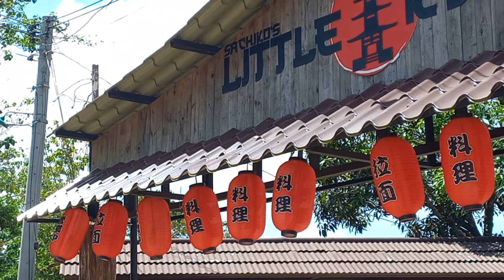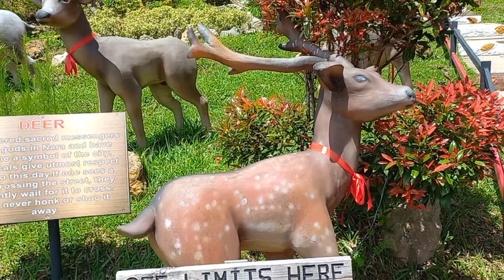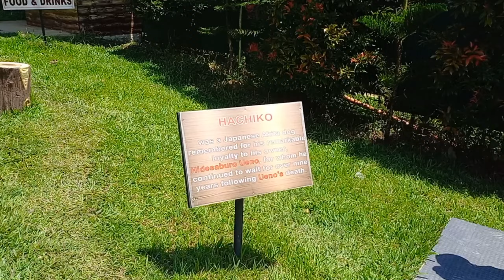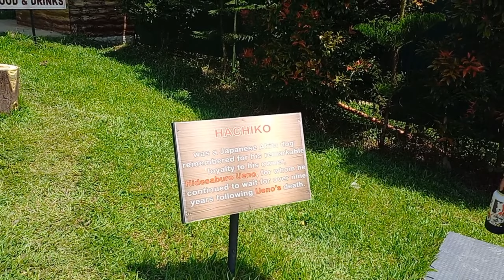JAPAN FEELS IN CEBU CITY | A relaxing place in Cebu City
It is located at Sitio Lamacan, babag uno, Cebu City. Gate opens at 8am -8pm. Entrance fee is 100php.